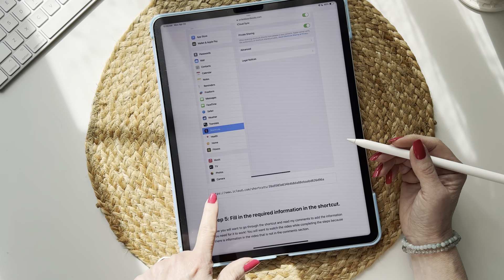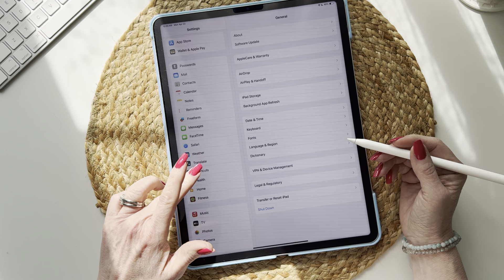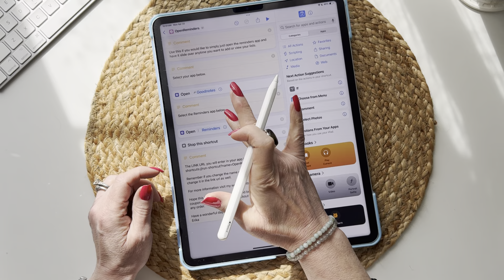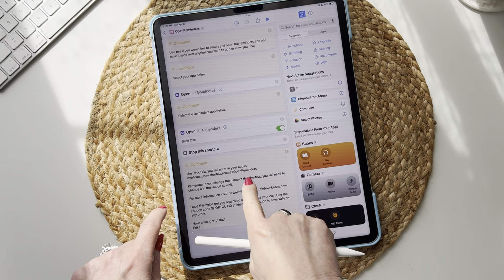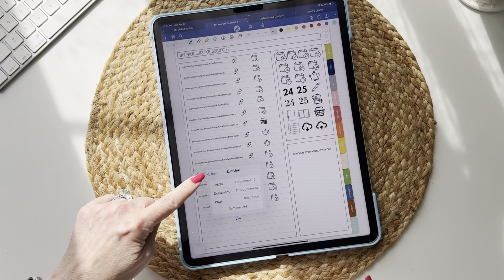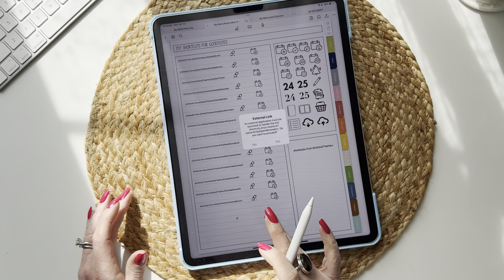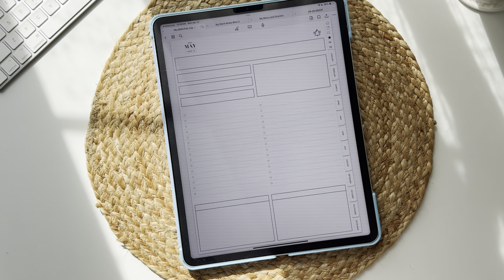Pt 6: Add A Link To Open Reminders App In Any EXISTING Digital Planner Or Template Using Shortcuts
Did you know that you don’t have to buy a digital planner that has calendar link integration built in to it? You can quickly and easily add it yourself to any of your EXISTING digital planners, digital notebooks or digital templates. In this series I will show you how!

The beauty of creating it yourself is that you get to choose what you want to add, where to put it and what it looks like. Plus it will take you only a couple minutes to set each one up.

I have more information on my website with everything you will need to get started.

I truly hope this helps you! I have added all of the videos and their links below for your reference. If I add more videos that will be listed at the end titled: “Updates.”

Erika

Calendar Events and Reminders

Pt 1: Add An Apple Calendar Event Link To Any EXISTING Digital Planner Or Template Using Shortcuts

Pt 2: Add Link To View All Calendar Events In EXISTING Digital Planner Or Template Using Shortcuts

Pt 3: Add Link To View Specific Calendar Events In EXISTING Digital Planner OR Template W/ Shortcuts

Pt 4: Add Link To Create A Reminder In Any EXISTING Digital Planner Or Template Using Shortcuts

Pt 5: Add Link To Create Event Or Reminder In EXISTING Digital Planner Or Template Using Shortcuts

Pt 7: Add Link To Open A Specific Reminders List In Any EXISTING Digital Planner Using Shortcuts

Pt 8: Add A Link To View Reminders In Any EXISTING Digital Planner Or Template Using Shortcuts

Pt 9: Add Link To View & Complete Reminders In EXISTING Digital Planner Or Template Using Shortcuts

Pt 10: Add A Link To Either Add Or View A Reminder In Any EXISTING Digital Planner Using Shortcuts

Pt 11: Add Link To Add / View A Reminder & Mark It Complete In EXISTING Digital Planner w/ Shortcuts

Pt 12: Add Link To Add / View An Event Or Reminder In Any EXISTING Digital Planner Option #1

Pt 13: Add Link To Add / View An Event Or Reminder In Any EXISTING Digital Planner Option #2

Pt 14: Use Google Calendar To Link & Add / View Events In EXISTING Digital Planner With Shortcuts

Automation

Pt 17: Create A Shortcut And Automation To Send A Recurring Email Of Newly Created Events

Dock / Home Screen

Pt 18: Learn How To Add All Digital Planner And Calendar Shortcuts To Your Dock And Home Screen

Pt 20: Create A Shortcut To Open Your Goodnotes Digital Planner From Your Dock Or Home Screen

Extras

Pt 21: Add A Link To Start A Timer In Any EXISTING Digital Planner Or Template, Using Shortcuts

Resources

Pt 24: Using Calendar And Reminder Shortcut Links In Goodnotes On A Mac, Plus Other Tips

Updates (If needed)